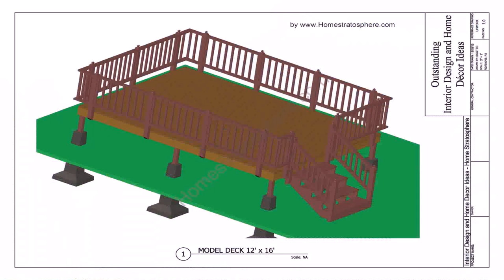Deck And Patio Designer